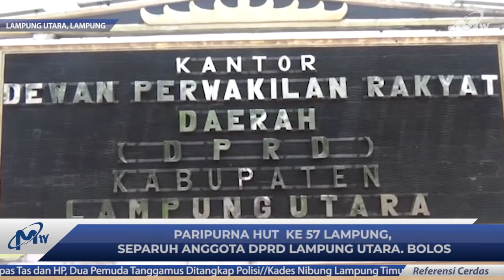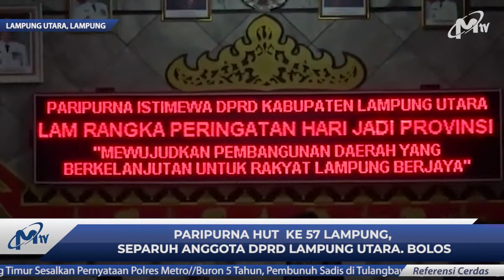DPRD LAMPUNG UTARA, PARIPURNA HUT LAMPUNG. SEPARUH ANGGOTANYA BOLOS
SIDANG PARIPURNA PERAYAAN HARI JADI PROVINSI LAMPUNG YANG KE LIMA PULUH TUJUH/SECARA SERENTAK DILAKSANAKAN DISELURUH KABUPATEN KOTA SECARA VIRTUAL//

DI LAMPUNG UTARA SENDIRI PERAYAAN TERSEBUT DILAKSANAKAN DIGEDUNG DPRD// SAYANGNYA LEBIH DARI SEPARUH ANGGOTA DPRD LAMPUNG UTARA TIDAK HADIR///

Untuk Bisnis dapat menghubungi:
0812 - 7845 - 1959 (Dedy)